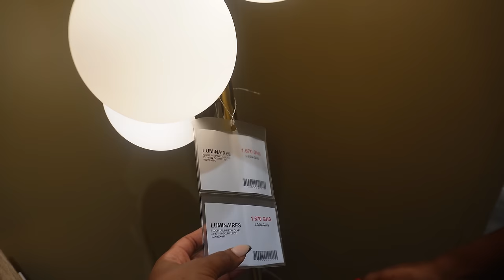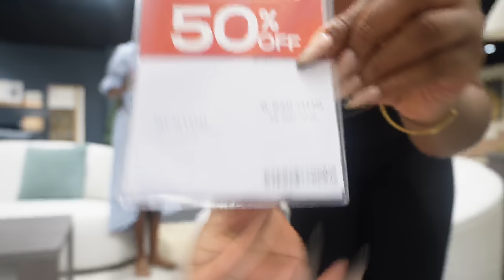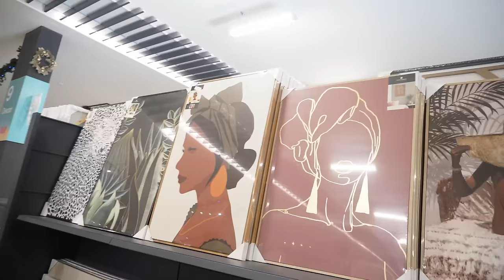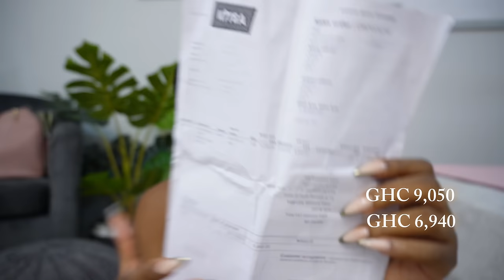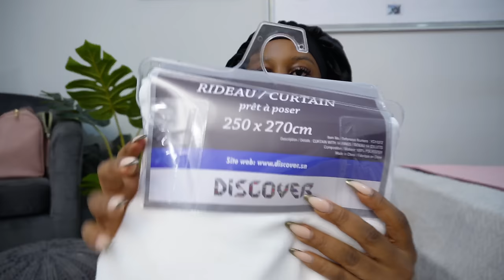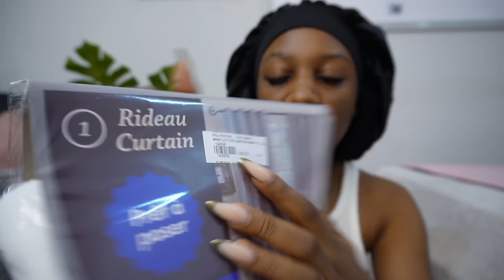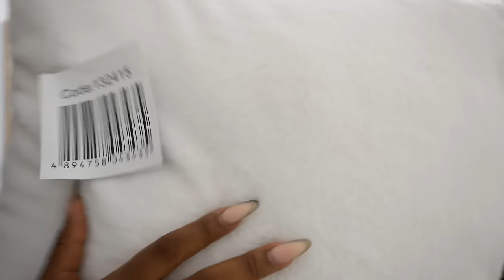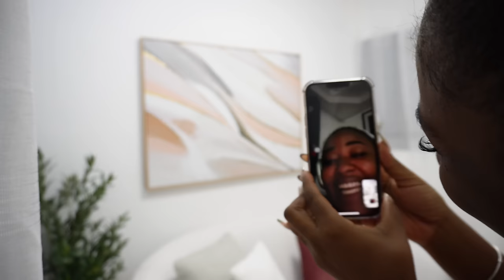Transformed my TINY SPACE into a PINTEREST LIVING ROOM INSPO🙈✨|| Prices and shops included ✨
No fr how do we feel about this? Do we like it or not? because im totally obsessed!
Every shop and price of items are in the video xxx, Enjoy!

FAQs
What editor do you use? Capcut
Where do you find your music ? Epidemic Sounds & Soundcloud; check my likes on Soundcloud here 👉🏽